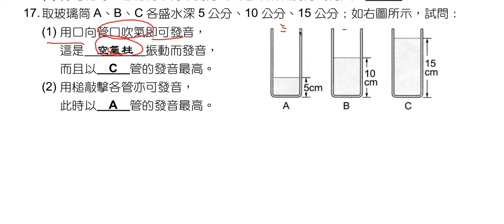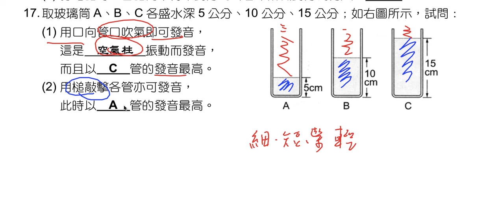理化-聲音-第17題